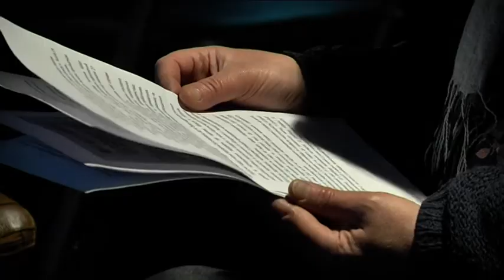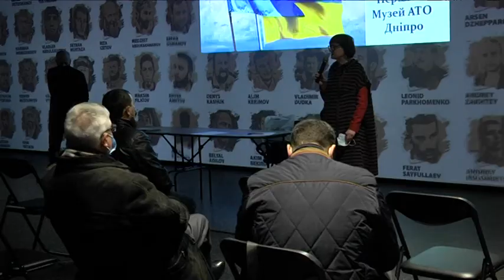День спротиву окупації Криму: в Дніпрі вшанували борців за територіальну цілісність України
Найбільше зібрання на підтримку цілісності та єдності України відбулося у Криму 7 років тому. Близько 10 тисяч кримських татар і представників різних національностей зібралися під стінами верховної ради Автономної республіки Крим 26 лютого 2014 року. Другий рік поспіль дату відзначають як День кримського спротиву російській окупації.  Історичний музей імені Яворницького  26 лютого приймав  учасників тих подій, а також студентів і викладачів Дніпровського університету.